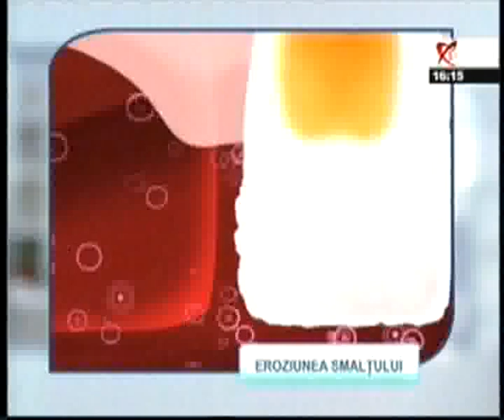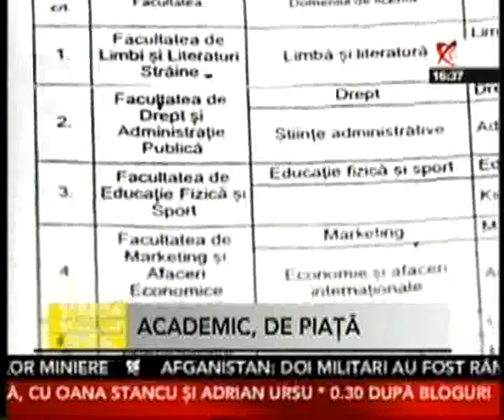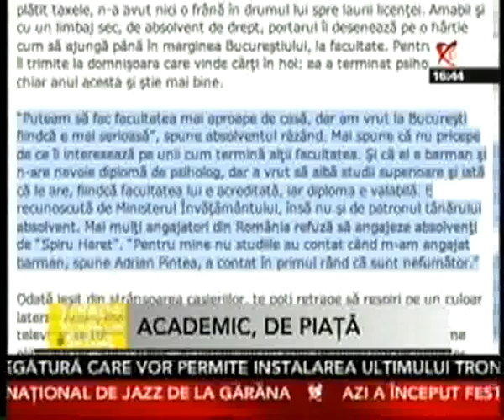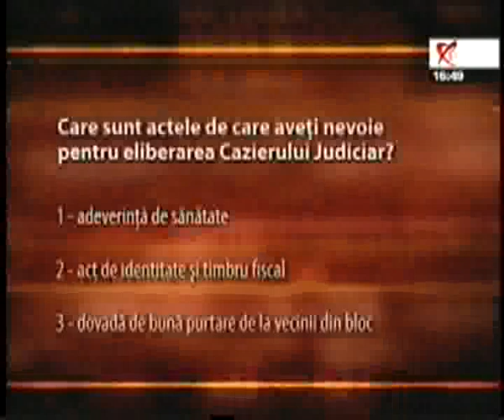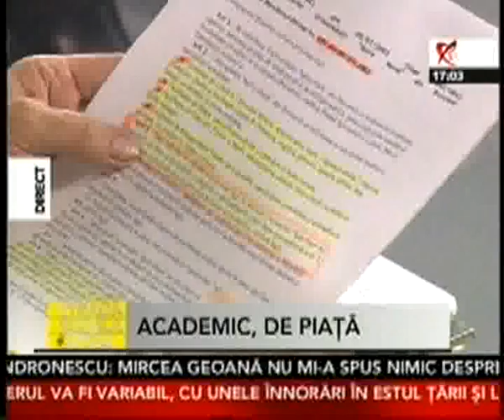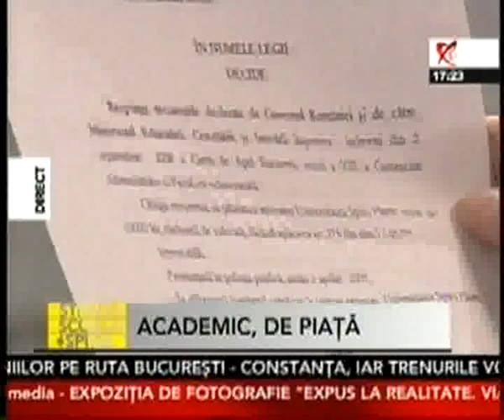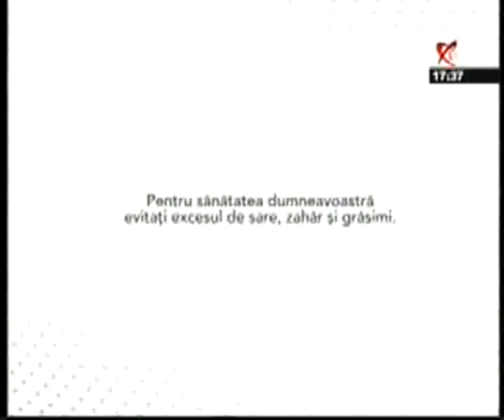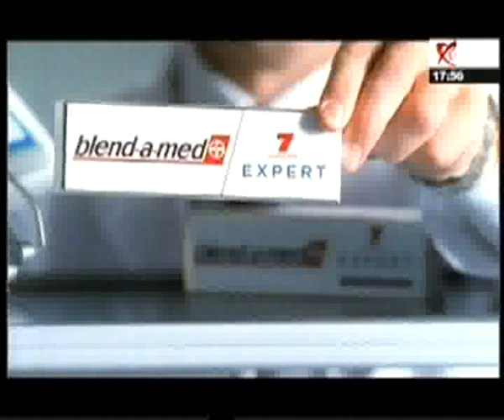Strada scoala si spital - 19 iulie 2009